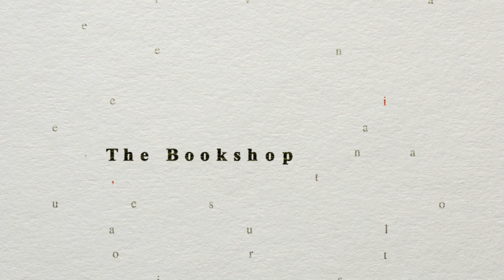The Bookshop Official Trailer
England, 1959. Free-spirited widow Florence Green (Emily Mortimer) risks everything to open a bookshop in a conservative East Anglian coastal town. While bringing about a surprising cultural awakening through works by Ray Bradbury and Vladimir Nabokov, she earns the polite but ruthless opposition of a local grand dame (Patricia Clarkson) and the support and affection of a reclusive book loving widower (Bill Nighy). As Florences obstacles amass and bear suspicious signs of a local power struggle, she is forced to ask: is there a place for a bookshop in a town that may not want one? Based on Penelope Fitzgeralds acclaimed novel and directed by Isabel Coixet (Learning to Drive), The Bookshop is an elegant yet incisive rendering of personal resolve, tested in the battle for the soul of a community.